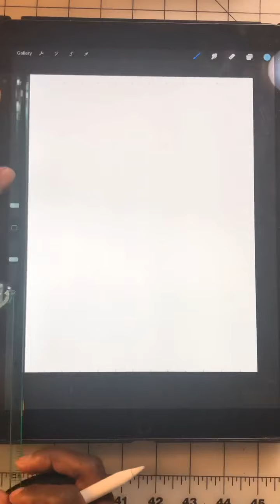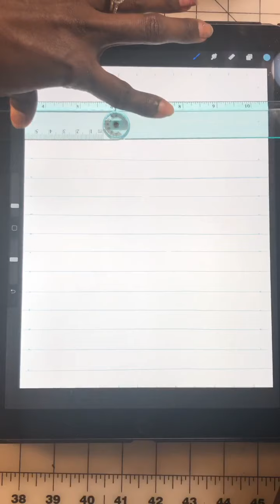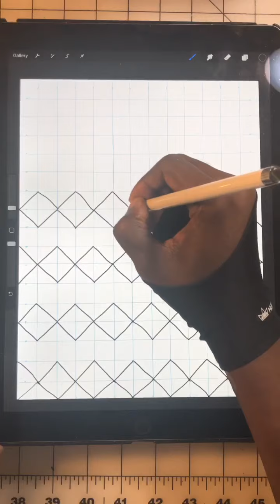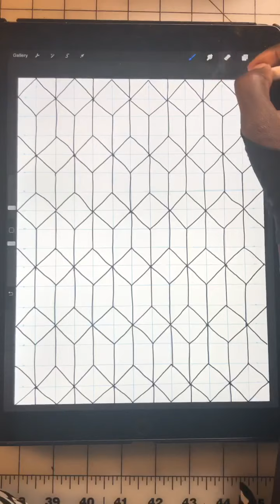Mrs Odom’s Art: Creating Your Own Graph and Cube Tessellation